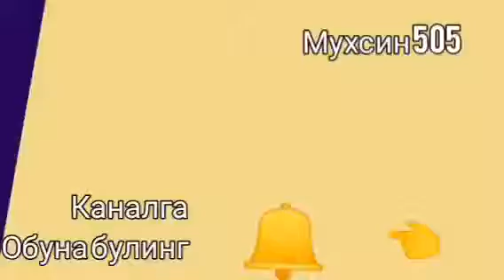Каронавирус навруз айемингиз муборак. Каналга обуна булинг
🙋‍♂️🙋‍♂️Каналга обуна булинг дустлар